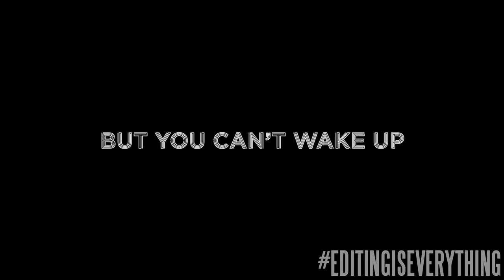GUNCEPTION | Thriller Trailer (Gunner Gomez)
In the year 2048, a new technology allowed willing patients to delve deeper into their dreams, but when some patients go too deep, they can't wake up. Stuck in their dreams, they don't know what is real and what is not. Use the hashtag EditingIsEverything to suggest what I should do next!

VIDEO AT 2:35